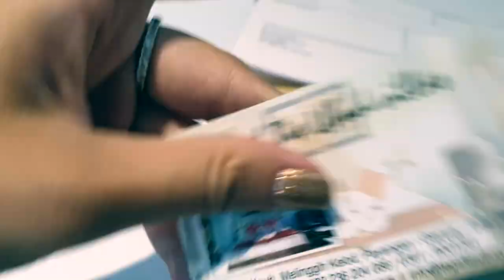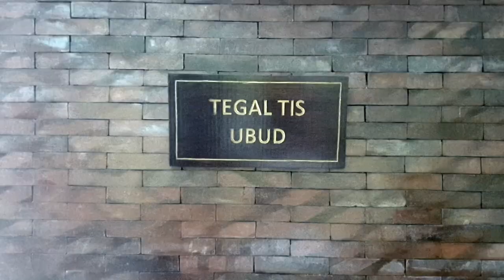Affordable Hotel in Bali? Villa Tegal Tis, Ubud Bali Indonesia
Hey, guys! What is goood?

I am now back at it again with a travel vlog!
We flew to Bali, Indonesia for 11 days! As soon as we arrived in Bali, we went straight on a tour.

If you need an affordable Bali private driver and guide, I highly suggest Mr. Gusti of Dewata Bali Transport. You can reach him on his Facebook for more info about the Bali tours he offers.

As we were tired from flight, we decided to go in the hotel already. We stayed at Villa Tegal Tis which is 20-25 minutes away from Ubud Center.